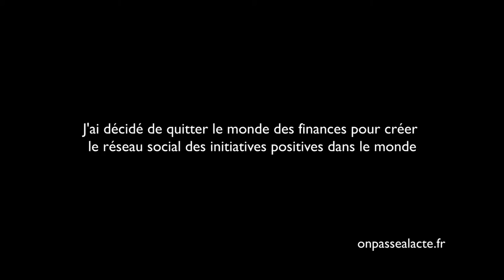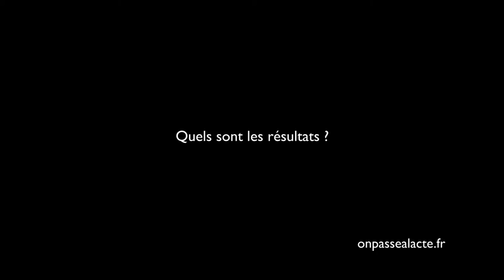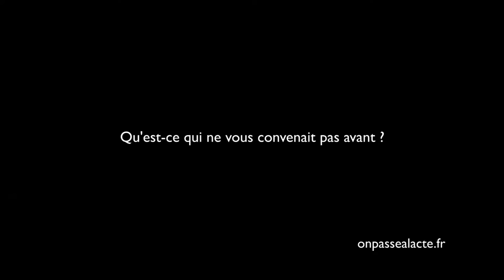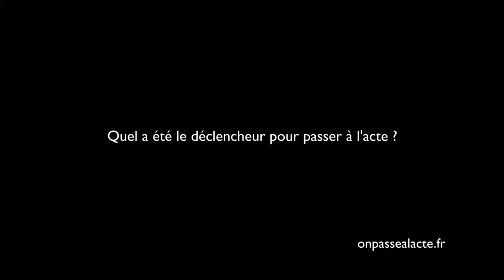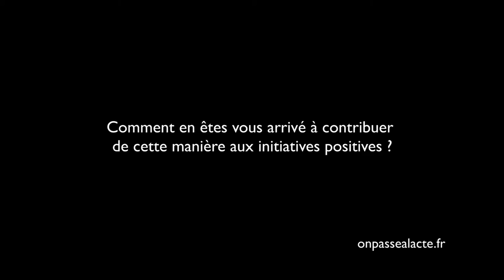Yonathan Parienti change de vie pour contribuer au changement de la société (version longue)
Yonathan a quitté le monde de la finance internationale pour apporter sa contribution au changement de société : "Nous sommes là à valider des comptes pour faire plaisir à des analystes qui sont soumis à cette approche du toujours plus, mais pour aller où ???"
Pour ça, il a décidé de mettre son expérience de businessman au service d'un projet éthique. Il a créé Horyou, un réseau social pour les acteurs positifs.
L'idée : mettre en lumière et soutenir ceux qui portent des initiatives positives :"aujourd'hui on a besoin de faire circuler les capitaux, l'argent est énergie et il ne doit pas rester dormir dans des banques alors que des gens qui ont des supers projets tapent aux portes !"
Ce changement de vie a apporté une grande satisfaction à Yonathan : "pour moi ça été le plus grand bonheur de pouvoir rejoindre ce projet qui fait partie de ma vie."